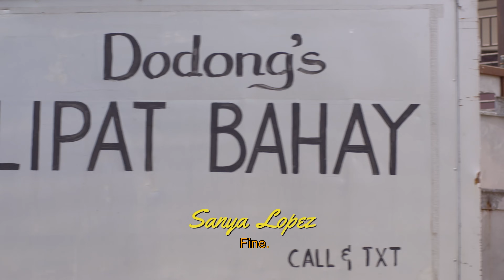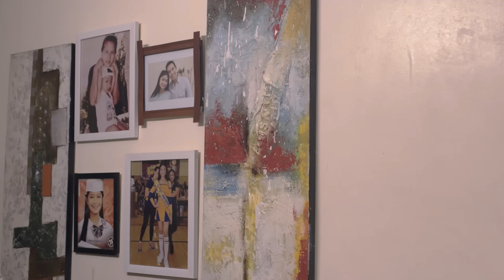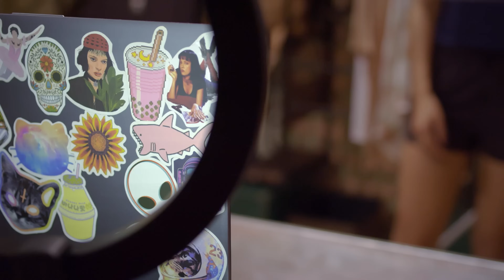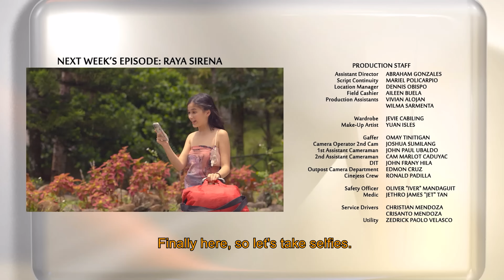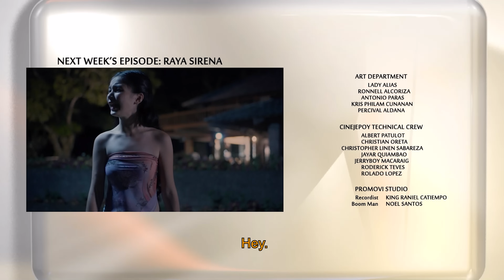REGAL STUDIO PRESENTS | THAT THIN LINE BETWEEN FULL EPISODE [ENG SUBS] | Regal Entertainment Inc.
Ang magkaaway na magkapitbahay, puwede bang maging magkakapit-puso?

Panoorin muli ang nakakakilig na kuwento ng Regal Studio Presents: That Thin Line Between na pagbibidahan nina Ken Chan at Sanya Lopez. Kasama pa sina Shanelle Agustin at Sandro Muhlach.

Cast:
Sanya Lopez (Gemma Rose) / Ken Chan (Julius) / Sandro Muhlach (Ansel) / Shanelle Agustin (Aiah) / Muriel Lomadilla (Melody) / Dennis Obispo (Barangay Tanod) / Archie Aldana (Snatcher)